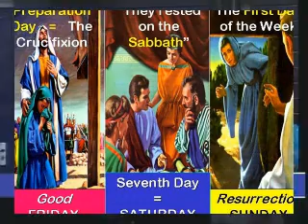Sachia De Raba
For Donations & Prayer, please contact Mr Ashar J Mall-Chairman Voice of People Network.